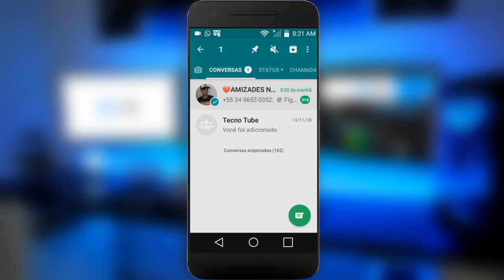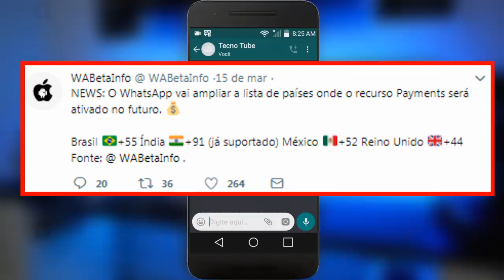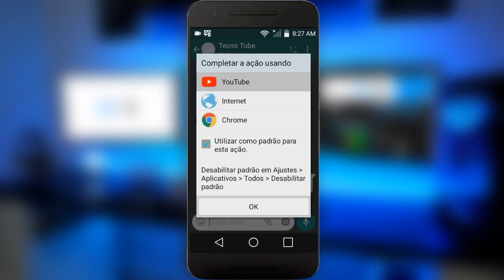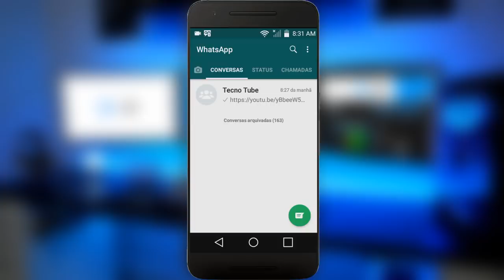Nova Atualização do WhatsApp 2019 MUITO TOP Vem aí!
Nesse video vou mostrar para vocês as novas atualizações que irão chegar em breve no WhatsApp, espero que gostem!

Forte Abraço!